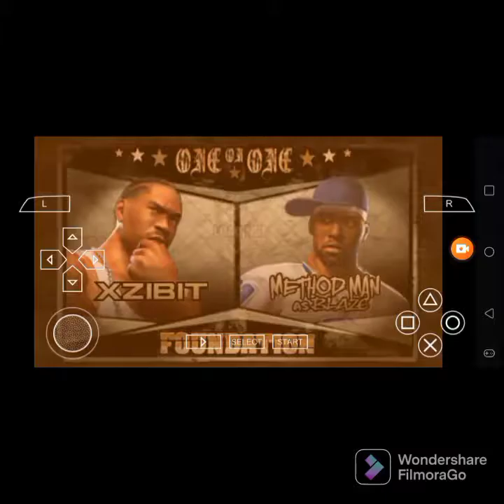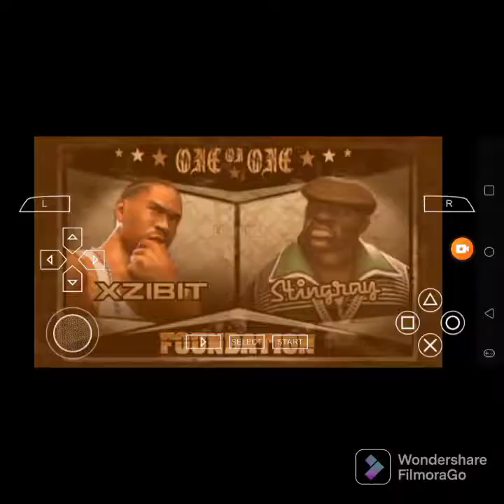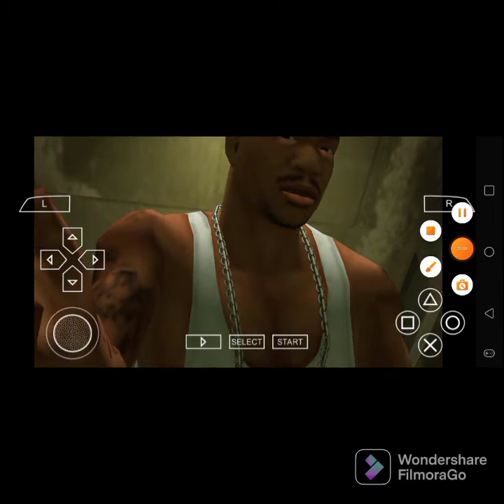Def Jam FFNY The Takeover - Lorenzo Carson's Joint Part 33 (Xzibit's Foundation)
Requested by Lorenzo Carson. Xzibit goes up against Method Man, Bubba Sparxxx, Capone & Stingray. Enjoy for the Foundation.